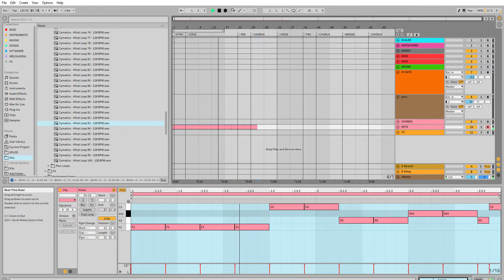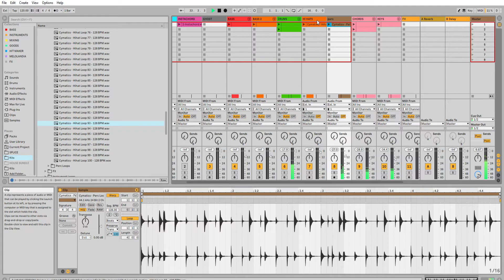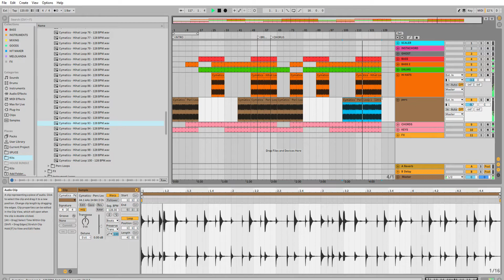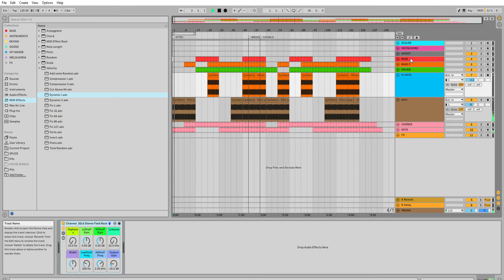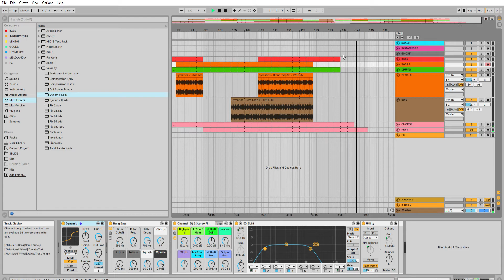How To Make Deep House / Garage - Full Production Of Deep House And Garage Type Beat With Ableton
-- SOCIAL MEDIA --

how to make deep house like disclosure  So come with us now and get some top tips for how to make deep house music…
how to make music like disclosure how to make jazzy organic house music like disclosure & tom misch
How To Make Deep House Chords Ableton Tutorial Template How to make deep house synth sound
how to make deep house like disclosure,How to create a track in logic pro x,how to make deep house,disclosure - omen ft. sam smith guitar tutorial / guitar lesson - /guitar cover/,how to make deep house like disclosures,how to make deep house bass,how to properly layer your leads,how to make Disclosure style tracks,disclosure - omen ft. sam smith official guitar cover,how to make deep house chords,how to make deep house synth,how to make nu skool garage,how to produce chill music,how to produce deep house,how to make garage music,how to make house music